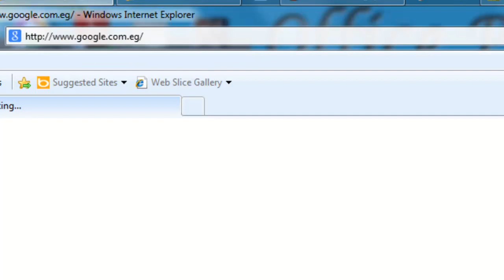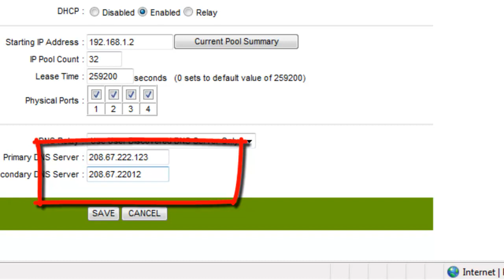How To protect yourself and Your Network aginst Unty Web Sites